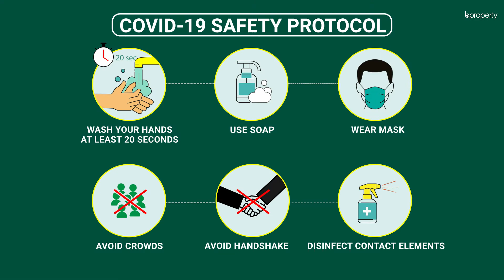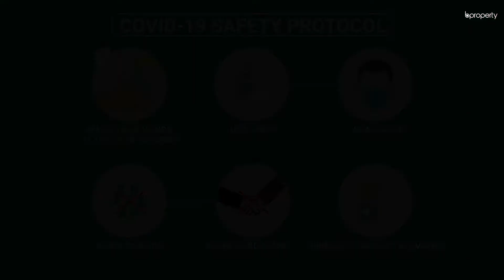Modest 1,590 Sq. Ft. Office in Lal Khan Bazaar | Commercial Space for Rent in Chattogram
Lal Khan Bazar is one of the ideal commercial zones in the city. This office space has sufficient capacity to ensure that you get a proper working ambiance and the area needed to keep office furniture and equipment easily. Along with that, you will also get several facilities that are provided by the building, thereby allowing you to carry out your operations at ease.